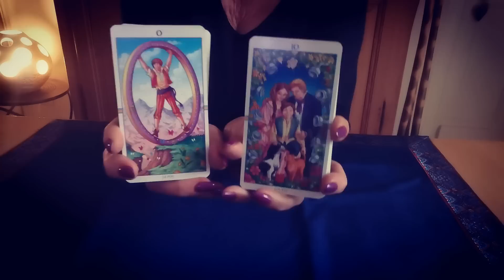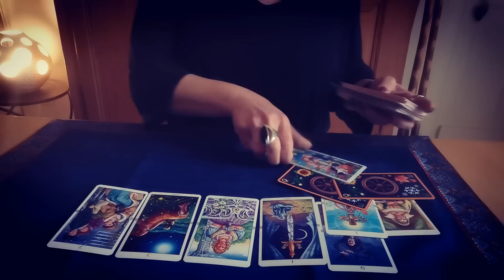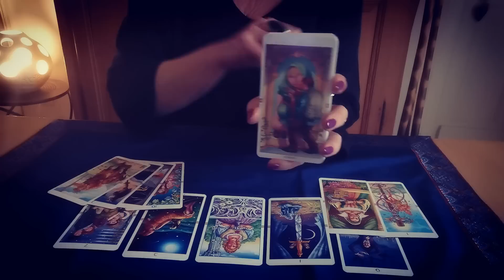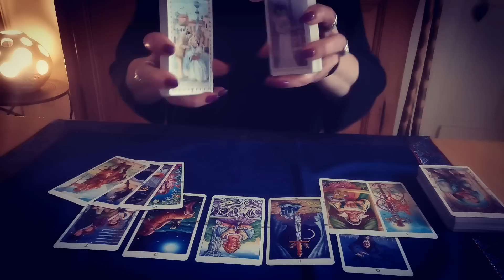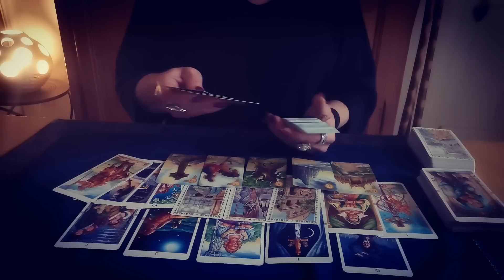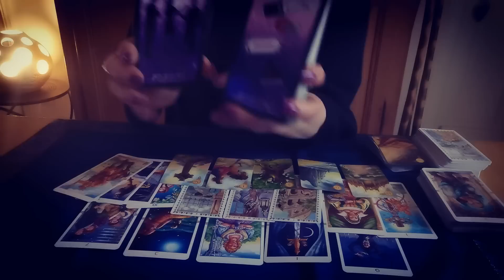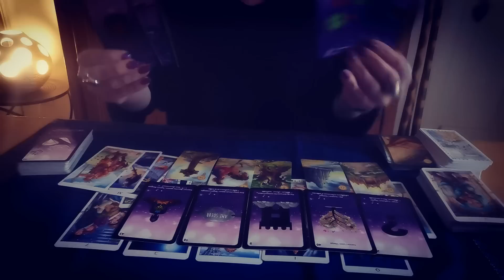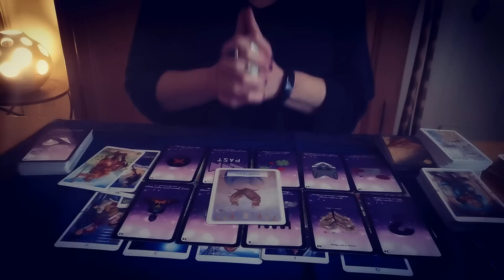SAGITTAIRE ♐ TAROSCOPE AVRIL 2023 Claire Voyance